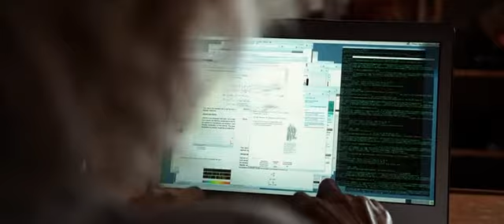Люси (2014) русскиий трейлер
Сюжетная линия фантастического боевика «Люси» (2014) онлайн познакомит киноманов с главной героиней -- сексапильной девушкой с очаровательной внешностью, которая покоряет мужчин с первого взгляда! Так было еще вчера, а сегодня -- она является одним из самых опасных созданий на всей планете, обладая не просто сверхъестественными способностями, но еще и большим интеллектом. Недавно ученые считали, что такое может быть только фантастическим будущим, а для девушки это стало реальностью, где она живет. «Добыча» превратилась в охотницу, которая готова не только поквитаться с врагами, но и завоевать власть над людьми...